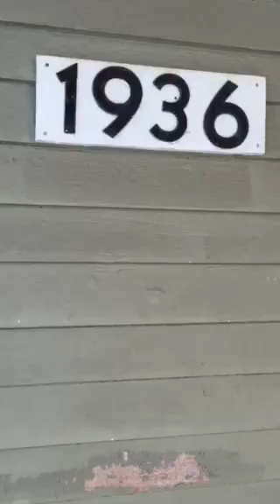1936 S Lander St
Main floor